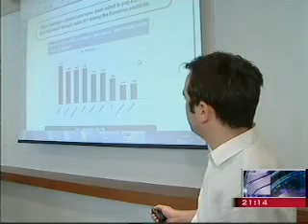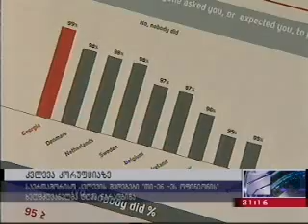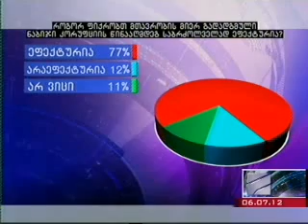კვლევების პრეზენტაცია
2012 წლის 6 ივლისს სასტუმრო „რადისონ ბლუ ივერიაში" საქართველოში კორუფციასთან წარმატებული ბრძოლის შედეგების თაობაზე ოთხი ავტორიტეტული საერთაშორისო კვლევის პრეზენტაცია გაიმართა. ღონისძიება გახსნეს საქართველოში ევროკავშირის ელჩმა, ბ-ნმა ფილიპ დიმიტროვმა და საქართველოს იუსტიციის მინისტრის მოადგილემ, ბ-ნმა გიორგი ვაშაძემ. პრეზენტაციას ესწრებოდნენ საერთაშორისო ორგანიზაციებისა და აკრედიტებული დიპლომატიური კორპუსის წარმომადგენლები.

უახლესი საერთაშორისო კვლევის - „ევრობარომეტრის" შედეგები წარმოადგინა „TNS Opinion-ის" ასოცირებულმა დირექტორმა - ბ-ნმა ენტონი ალენმა. იგი თავად ხელმძღვანელობდა აღნიშნულ კვლევას ევროკავშირში.

კვლევების თანახმად:

საქართველოს მოქალაქეთა 99%-ისთვის გასულ წელს არ მოუთხოვიათ ქრთამი. ამ შედეგით საქართველო ევროპაში 1-ლ ადგილზეა.
ნატო-ს წევრობის მსურველ ევროპის სხვა ქვეყნებთან შედარებით საქართველო ყველაზე წარმატებულია, როგორც კორუფციის წინააღმდეგ ბრძოლის, ისე საჯარო სერვისების ხელმისაწვდომობის კუთხით.
საქართველოს მოქალაქეთა 77% მიიჩნევს, რომ საქართველოს მთავრობა ეფექტურია კორუფციის წინააღმდეგ ბრძოლაში. ეს ევროპაში ყველაზე მაღალი მაჩვენებელია.